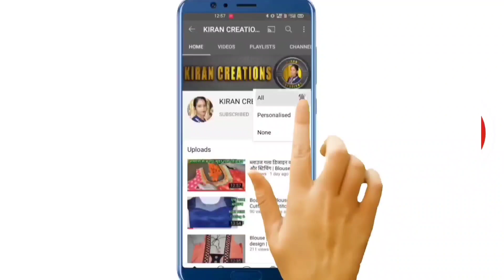32 Inch Princess Cut Blouse Cutting and stitching | Latest Boat Neck Blouse Cutting and stitching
32 Inch Princess Cut Blouse Cutting and stitching | Latest Boat Neck Blouse Cutting and stitching|

32 Size Boat Neck Blouse | Boat neck princess cut blouse | Blouse princess cut

measurements
Length 14.5"
chest 32"
waiste 28"
Shoulder 6.5"
Armholes 6.5"
Neck width 3.5"
Front neck length 3

blouse
princess blouse
blouse princess cut
princess cut blouse
blouse stitching
boat neck blouse cutting and stitching
blouse design
latest blouse design 2021
new blouse design 2021
collar neck cutting and stitching
princess cuts
blouse cutting and stitching
prince cut blouse stitching
pattu saree blouse ki design
boat neck blouse ki design
prince cutting blouse
prince cut blouse design
princess cut blouse cutting
how to cut princess dart
boat neck cutting and stitching
neck design
boat neck blouse design
design blouse
boat neck designs
bought neck design blouse
blouse neck designs
blouse designs
blouse neck design
blouse boat neck designs
princess cutting blouse
boat neck blouse design cutting
how to cut princess cut
back blouse  design
back open neck blouse
boat neck back design blouse
boat neck blouse back design
boat neck net blouse
prince cut blouse ki cutting
boat neck blouse images
blouse princess cut design
boat neck blouse design images
how to cut princess cut blouse
boat neck net blouse designs
prince cut blouse cutting in marathi
prince cut blouse designs
prince cut blouse cutting in hindi
prince cut top